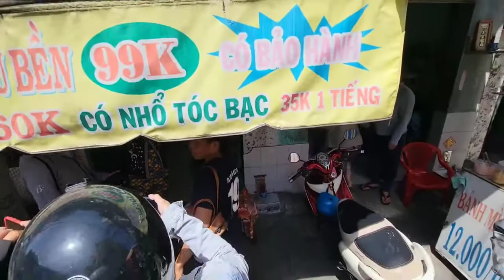Bất ngờ Mẹ ngáo bồng con đi cả xóm chặn lại